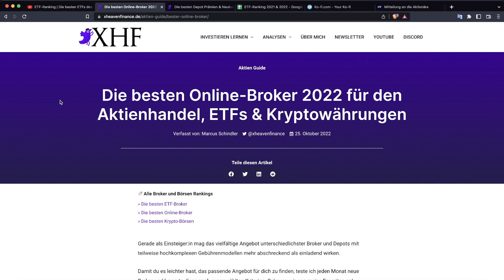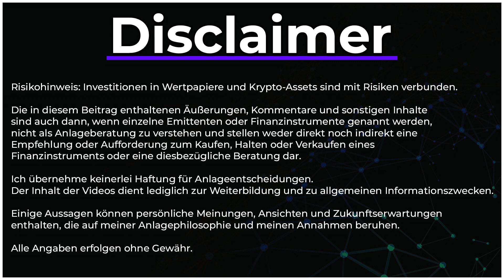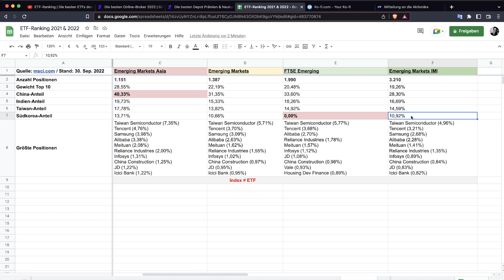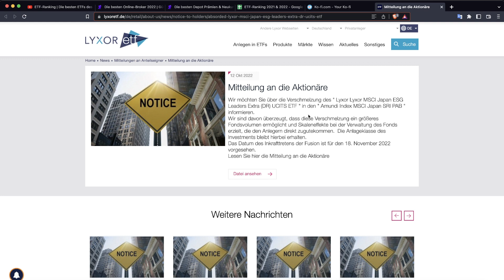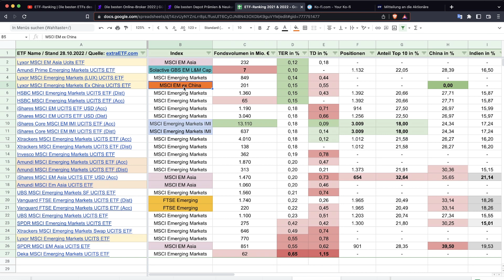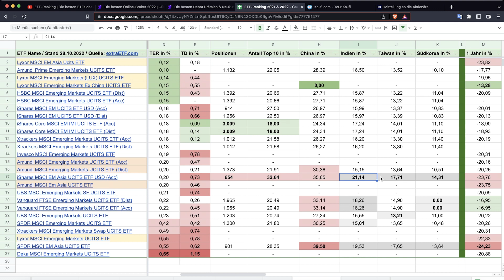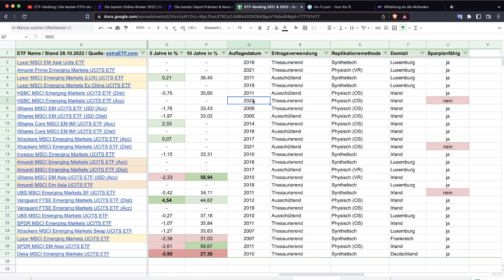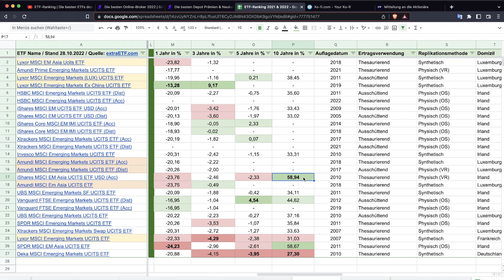Bester Emerging Markets ETF 2022 🌏 Alle 26 Schwellenland-ETFs im Vergleich [ETF-Ranking]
Die besten Emerging Markets ETF Sparpläne 2022: EM Asia, ex China, IMI oder Core MSCI Emerging Markets im Vergleich.
► ETF-Ranking Tabelle als Download (neu)

Emerging Markets ETF-Vergleich - Die besten Schwellenland-ETFs 2022:
In diesem Ranking vergleiche ich alle 26 nicht-nachhaltigen Emerging Markets ETFs. Darunter fallen neben den Basis-ETFs von MSCI und FTSE auch EM Alternativen. Zu Beginn des Videos gehe ich auf den Umstand ein, dass sich aktuell viele Anleger:innen die Frage stellen, ob ein Emerging Markets ETF weiter bespart werden soll oder ob ein Investment in Schwellenländer nicht mehr zeitgemäß ist. Anschließend erläutere ich die Unterschiede der verschiedenen Emerging Markets Indizes (Emerging Markets Asia vs. Core MSCI EM vs. EM IMI) und stelle die dazugehörigen ETFs vor.

📌 Die einzelnen Themen im Überblick:
00:00 Einleitung - Das EM ETF-Ranking 2022
00:53 Emerging Markets ETF weiter besparen?
01:58 Die wichtigsten Indizes (EM ex China, EM Asia, Emerging Markets, FTSE Emerging, IMI)
06:12 Videounterlagen Download
06:29 Alle Emerging Markets ETFs im Vergleich
08:27 Das Problem von MSCI ex China ETFs
09:15 Fondsvolumen, Kosten, Positionen, Anteil Top 10 und Gewicht der Länder
12:29 Performance-Vergleich der Emerging Markets ETFs (1, 3, 5 und 10 Jahre)
14:20 Diese Schwellenland-ETFs würde ich besparen
16:14 Mein Wunsch: Emerging Markets Asia ex China ETF